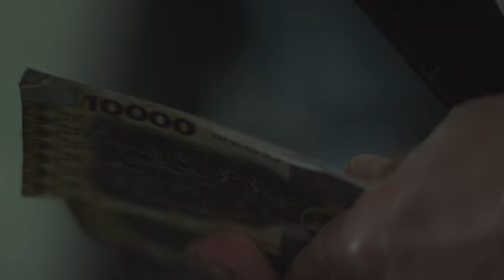Infinity Pool (2023) - Official Trailer | 4K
Guided by a seductive and mysterious woman, a couple on vacation venture outside the resort grounds and find themselves in a culture filled with violence, hedonism and untold horror. A tragic accident soon leaves them facing a zero tolerance policy for crime: either you'll be executed, or, if you're rich enough to afford it, you can watch yourself die instead.
Director: Brandon Cronenberg

Cast: Alexander Skarsgård, Mia Goth, Cleopatra Coleman, Dunja Sepcic, Adam Boncz, Jalil Lespert, Zijad Gracic, Amar Bukvic, Thomas Kretschmann, Katalin Lábán, Amanda Brugel, Jeff Ricketts, John Ralston